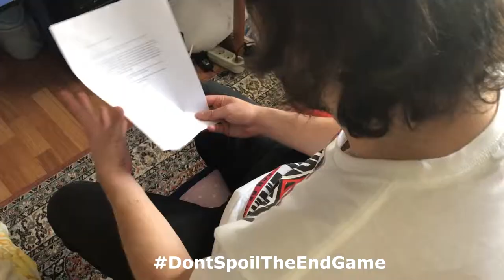Avengers: End Game - Spoilerlı İnceleme - İhtimaller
Spoilersız inceleme yaparım da spoilerlı olanı yapmaz mıyım? Neticede çok şeye gebe, çok şeyin konuşulup tartışılabileceği bir film. Buyrun gördüklerim, düşüncelerim. Sizinkileri de duymak isterim.